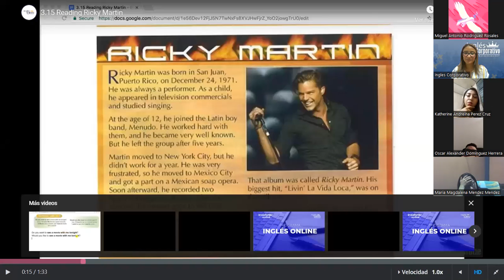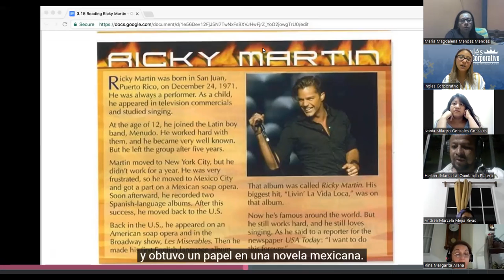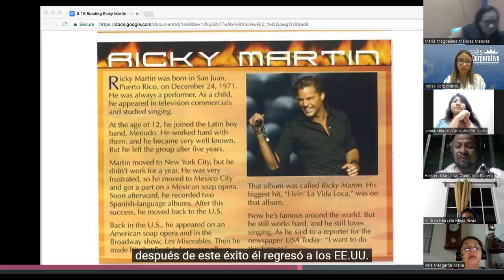SESION 15 11- 05- 2023 + P3-01-7-8-PM-04-23 + MEDINA - WH QUESTIONS WITH PAST- PART 2